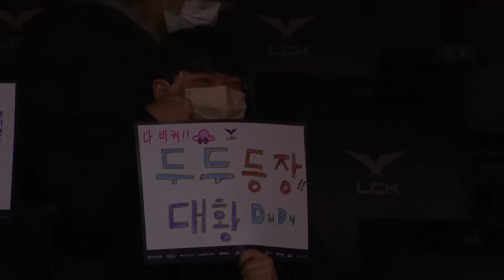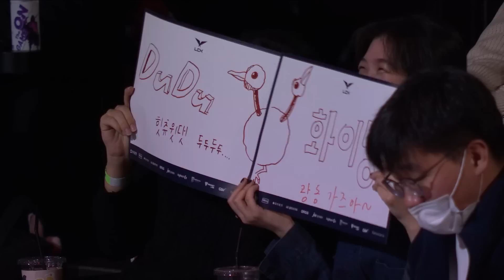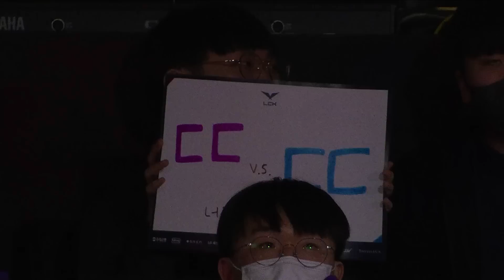DuDu 인터뷰 | 농심 vs. 광동 | 02.11 | 2023 LCK 스프링 스플릿